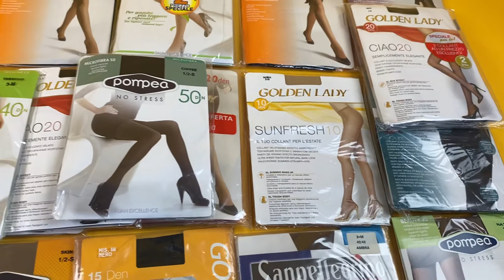Лот 01-20698, Колготи жіночі Coop, вага 3.15 кг (60 шт) ціна 1800 грн 0675308111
."Колготи жіночі Coop
Розміри: S до XL
10/70 Den"